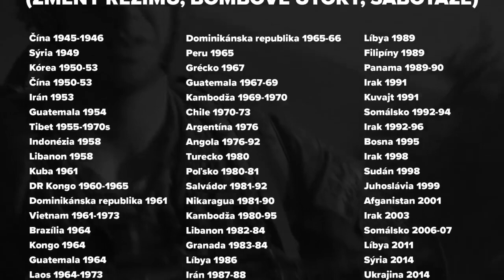VRAVÍME JASNÉ NIE AMERICKÝM ZÁKLADNIAM NA SLOVENSKU!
Zatiaľ čo médiá zahlcujú ľudí len témami o Covide, Američania si tu potichu pripravujú pôdu pre rozmiestnenie svojich bombardérov a rakiet namierených proti 🇷🇺 Rusku.
Vravíme jasné NIE a vyzývame slovenskú vládu, aby odmietla pripravovanú zmluvu o zriadení amerických vojenských základní na Slovensku.
Nevzdávajme sa našej slobody, našej suverenity a nášho územia. Nedovoľme tejto vláde, Naďovi a Korčokovi urobiť zo Slovenska ďalšiu hračku v rukách Pentagonu v ich ťažení proti Rusku.
Ako vraví generál Viktorín: "Za 40 rokov svojej profesionálnej kariéry som ešte nezažil vládu, ktorá by takto zradila slovenské záujmy a takto otvorene ohrozovala bezpečnosť svojich vlastných občanov."
Nenechajme sa zatiahnuť do amerických konfliktov a vojen, ktoré rozpútavajú po celom svete. Na Slovensku potrebujeme nemocnice, nie americké základne!